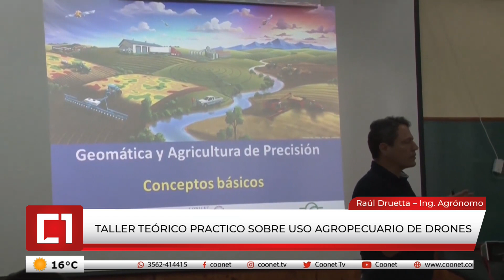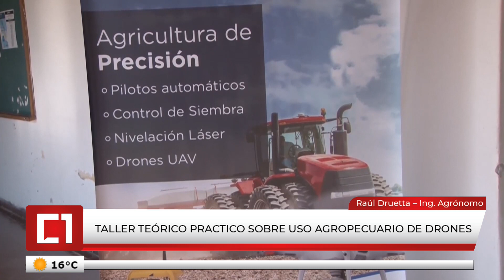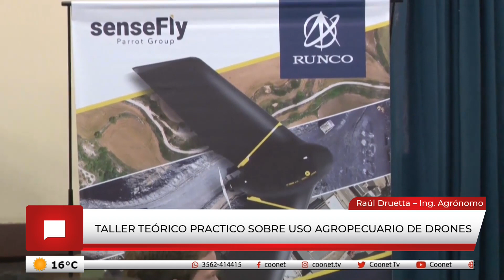Taller teórico practico sobre uso agropecuario de drones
Raúl Druetta – Ing. Agrónomo